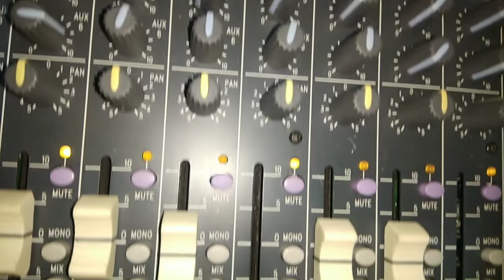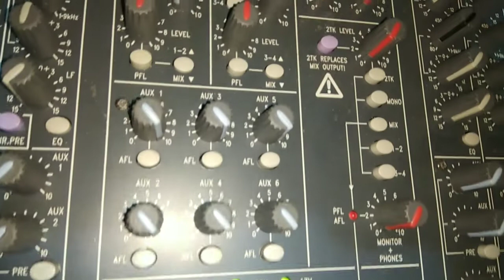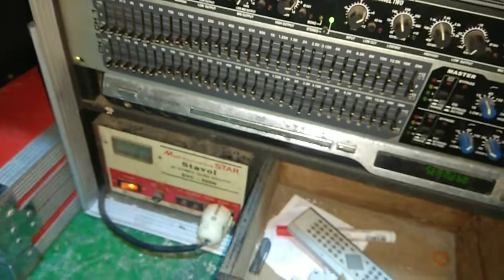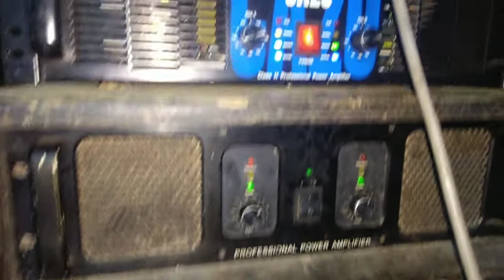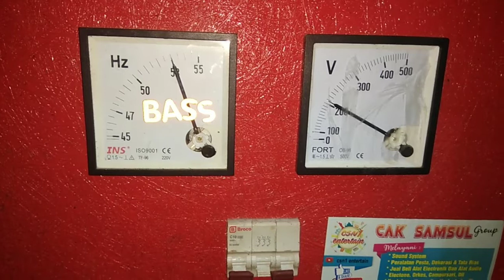Coba mixer soundcraft LX7 // live sholawatan // by csn1 entertain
Kali ini experimen dengan alat yg berbeda dari biasanya yg saya pakai di BASS audio

Gimana hasilnya silahkan tonton